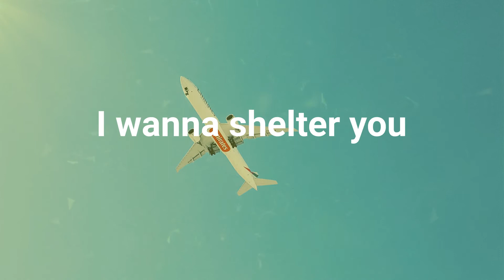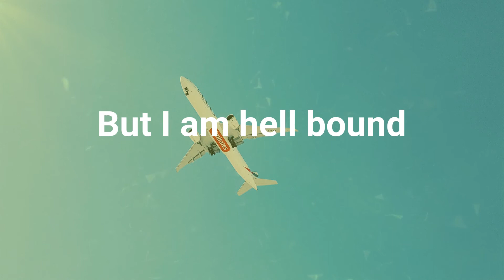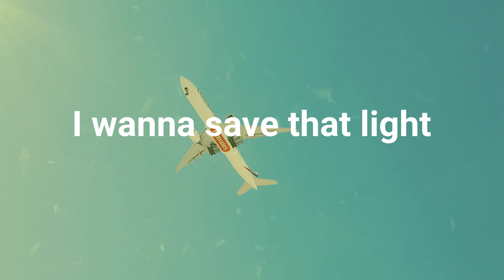Imagine Dragons - Demons (Lyrics)